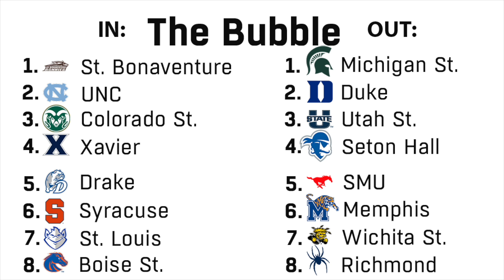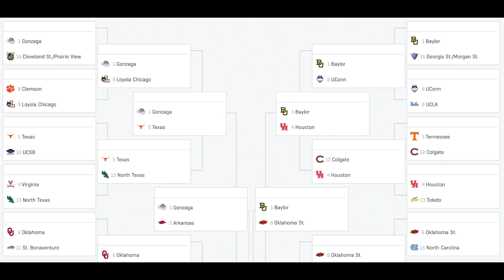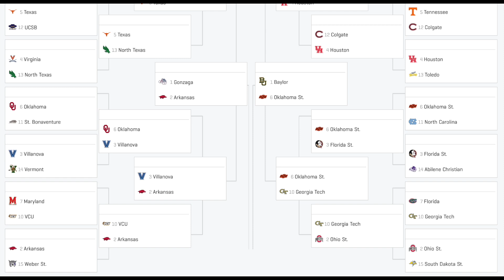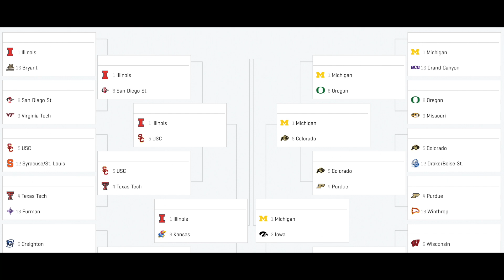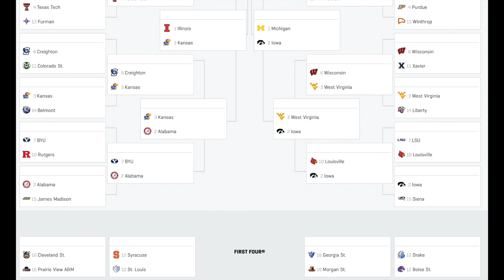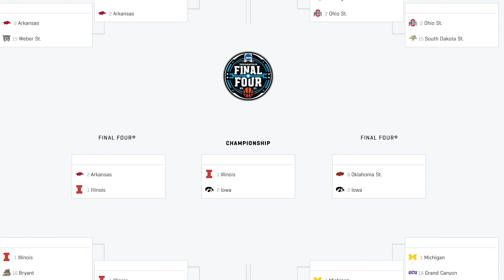Bracketology 2021: College Basketball Tournament Predictions & Completed Bracket #6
March 4th predicted NCAA tournament field (Bracketology) including all 68 teams and a completed bracket.

0:00 Intro